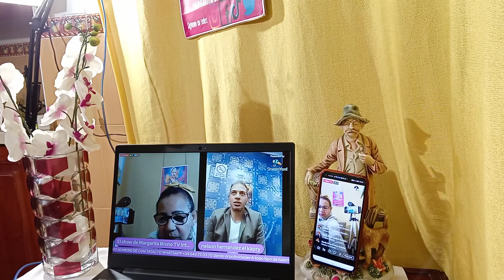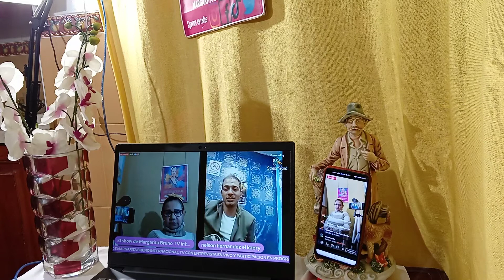25/01/2022/ realice una entrevista Nelson Hernández él kapry